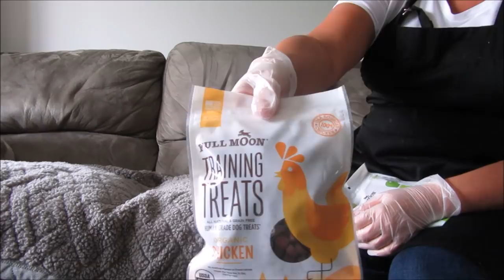I Have A Question For You | Applying Flea Preventative | Full Moon Training Treats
Here are links to the new Full Moon training treats.

Organic Chicken.

Cage Free Duck.